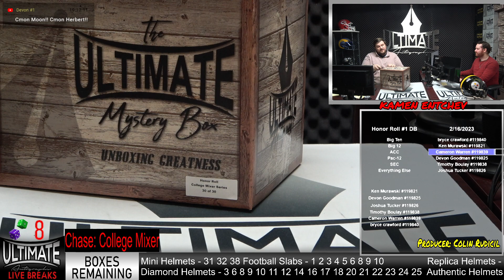Dak Mississippi State Authentic Helmet - 02/16/2023 7 P.M. Live Breaks